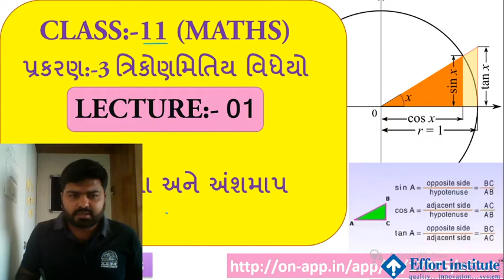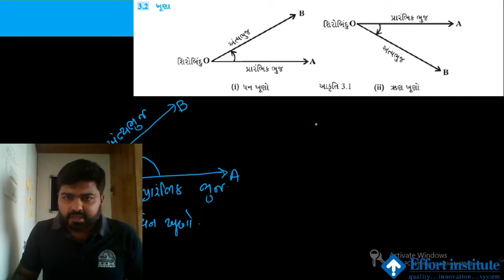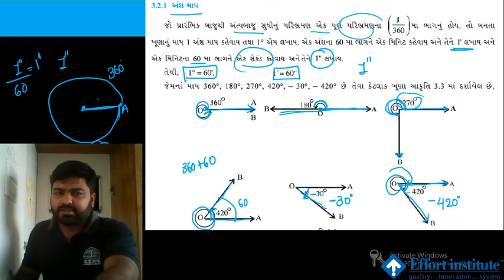Std- 11 | chap -3 | LEC-1 | Trignometric functions | Topic:-ખૂણા અને અંશમાપ | NCERT MATHS